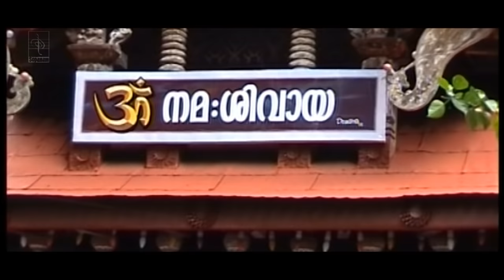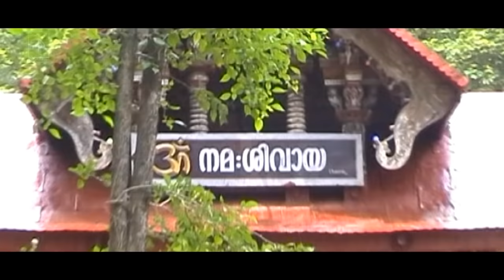കൊട്ടിയൂരബലം കൈലസമായി KOTTIYOOR CHAITHANYAM കൊട്ടിയൂര്‍ ശിവ ഭക്തിഗാനം